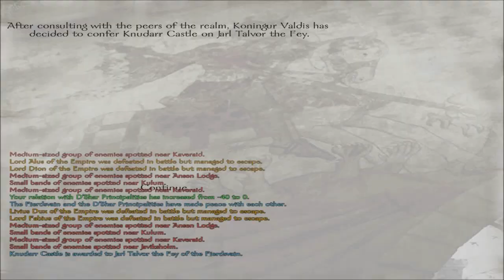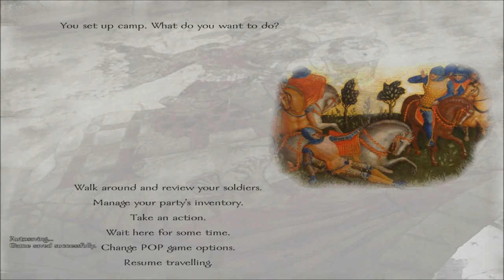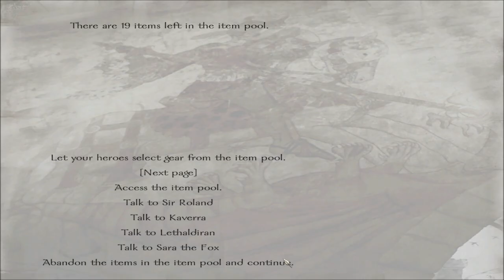Prophesy of Pendor 3.611 Part 17 Von Brouhaha Returns!